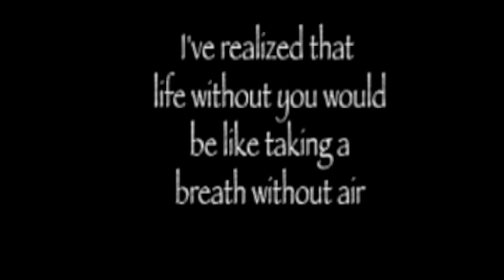I'll never forget the day I met you, for it was those eyes that captured me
***read
loving the milomonster atm :') he's schooling and jumping fabby right now :D 3 weeks till our first Royal International quals **eeeeek**
please comment and rate guys these vids take me a while to make for you to watch:)
if you've read this then mention the word 'star' in your comment ! xD
please comment and rate, a 160 subs and barely anybody comments ! for those who do .. i love you lots and lots :') oh and for the people who randomly decided to unsub - thats just fine nice to know how mature you are:)

Z&M x

copyright of all video clips and pictures to me
song: River in You